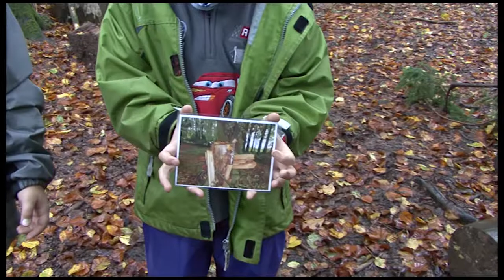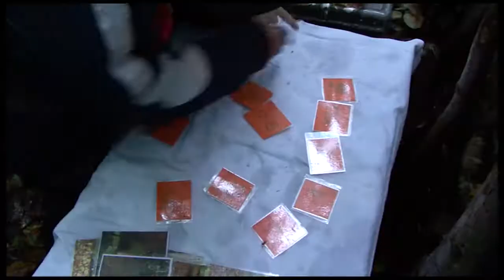Spiel, Spass und Abenteuer im Wald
Plauschwoche der Schulen Oenz vom 8. - 11. Okt. 2012
Kurs: Spiel, Spass und Abenteuer im Wald (Liliane Ammann, Niederönz)